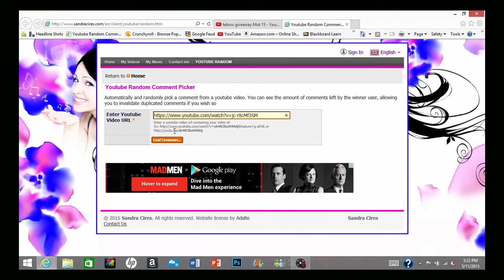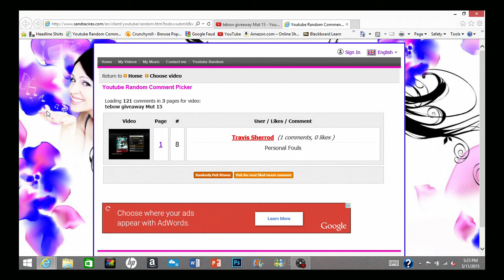24 hour Tim Tebow Giveaway Winner!!!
Sorry I had issues with the audio this took me a little longer than I wanted, but here the winner for my Tim Tebow.

Also Choose who you want in the next giveaway by commenting either Vick, Willis, or Lynch. Thanks!!